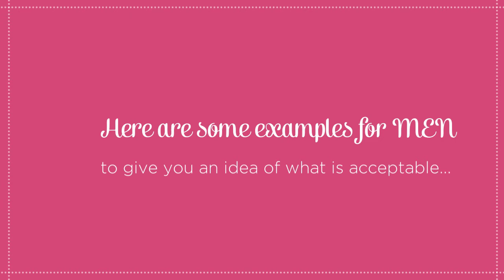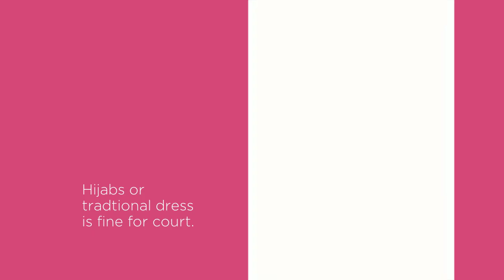How to Dress for Court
This video was created to help anyone who has business at the Mecklenburg County Courthouse dress appropriately when coming to court. Whether you are coming for jury service, a hearing, a trial, coming to support a friend or family member, or just to file something, it is important to consider the way you dress and style your hair to maintain the dignity of the court.